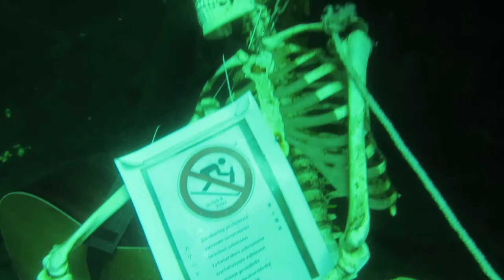Tauchen im Steinbruch Horka AQUAplus